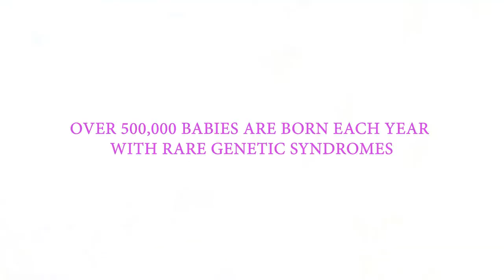Queen of Hearts OFFICIAL TRAILER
A rare disease cannot stop her reign.

A documentary film by Christine Fugate. Coming in 2022.